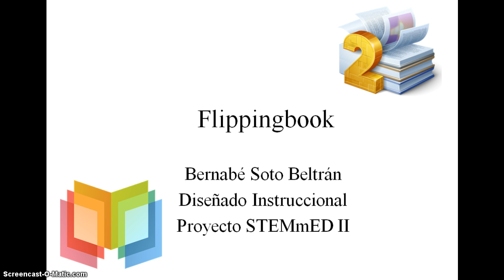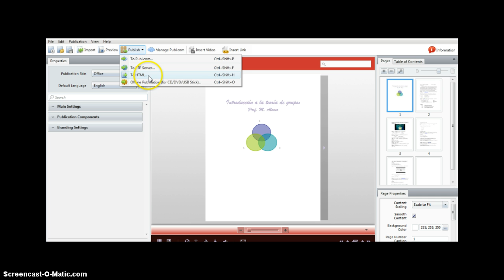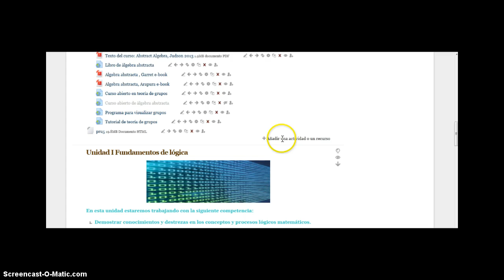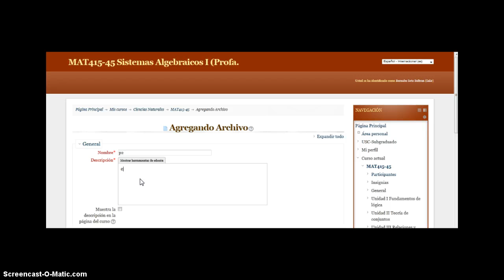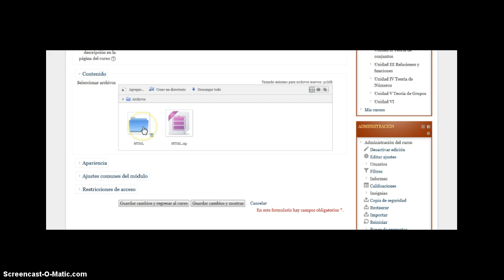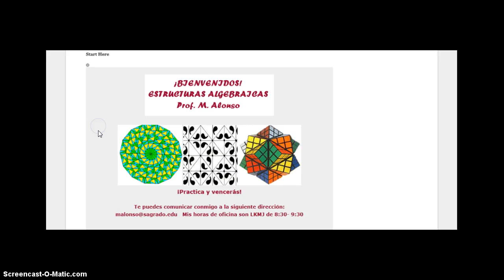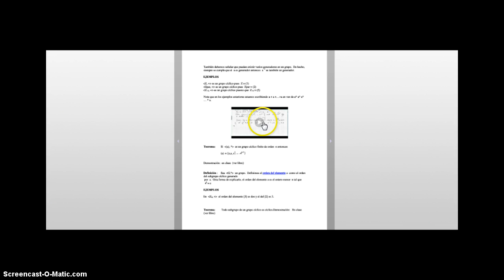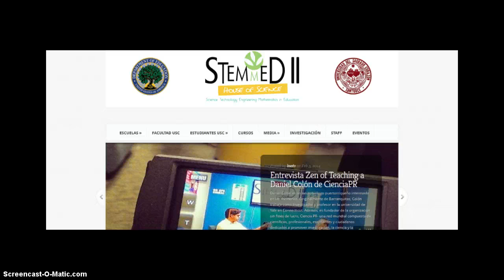Tutorial 2 Flippingbook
Proyecto STEMmED 2